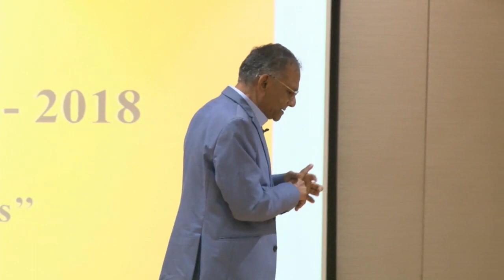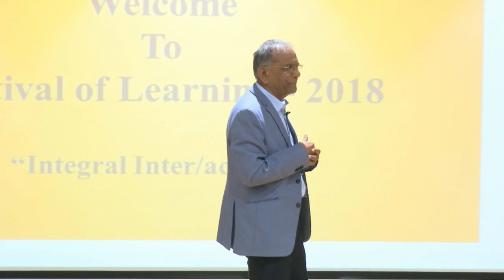Welcome to Festival of Learning at Auro University, Surat.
Second day of the 10 day-long festival which will introduce new students to a different phase of their life.